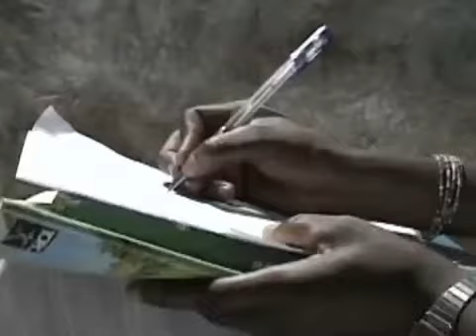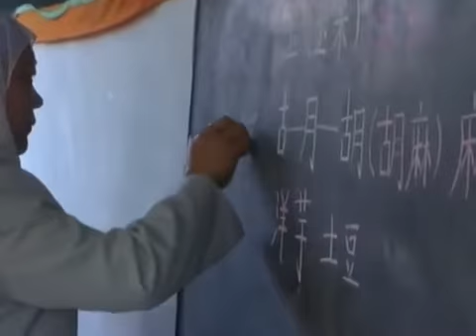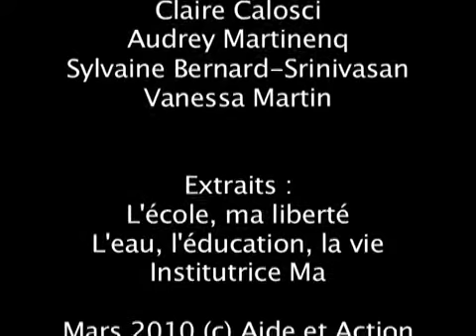Women's and Girls' Education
Women's and Girls' Education is one of our priority. The association has many projects in Benin, Mali, Niger, Senegal, China, India and Morocco. At a time of global economic crisis, defending values ​​of equity between men and women has become an emergency.